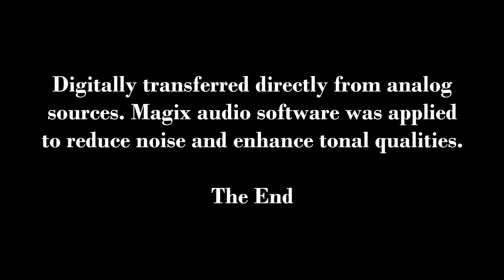Kirsten Flagstad LIVE: 1938 The Magic Key in HD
Kirsten Flagstad LIVE with her mother, Marie and her sister, Karen
sing on The Magic Key of RCA Radio Broadcast
on Sunday, April 10, 1938 at New York City, NY
Milton Cross announcing.

Digitally transferred directly from analog sources. Magix audio software was applied to reduce noise and enhance tonal qualities.